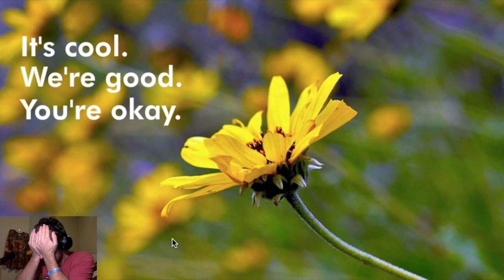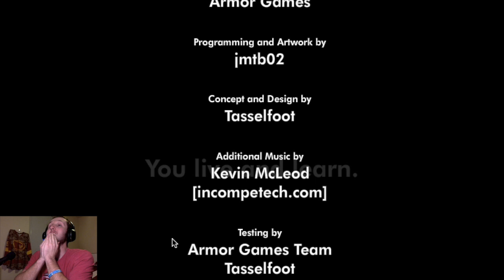Give Up Ep 2 Never Give Up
Rage Quit I don't think so! Nevermind. I added it to try to nulify the sound of me clicking my keys. The song is from the movie Aramgeddon. Launch by Trevor Rabin.